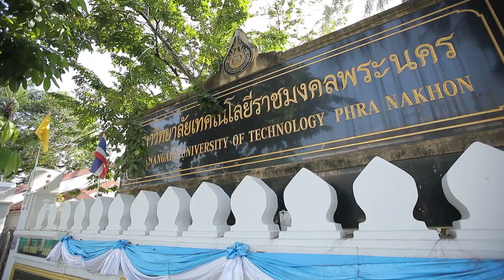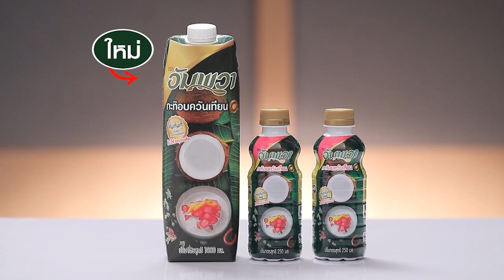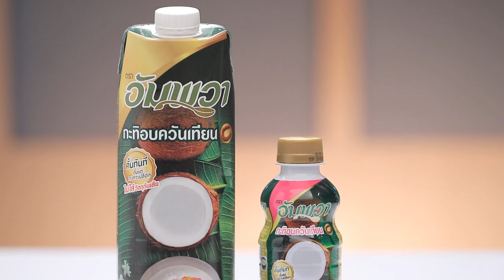ขนมถ้วยตะลุ่มไข่มุก สูตรเด็ด ทำง่าย สไตล์ "อ.ยิ่งศักดิ์"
ขนมถ้วยตะลุ่มไข่มุก
Kanom Ta Loom with bubble

สิ่งที่ต้องเตรียม(ส่วนผสมแป้ง)

 เกลือป่นไทย    ½ ช้อนชา
แป้งท้าวยายม่อม   1 ½   ช้อนโต๊ะ
น้ำปูนใส   1 ช้อนโต๊ะ
ไข่มุกต้มสุก   50 กรัม

วิธีทำ(ส่วนผสมแป้ง)

1.ใส่แป้งข้าวเจ้าลงในภาชนะ ตามด้วยเกลือป่นไทย แป้งท้าวยายม่อม แป้งมัน น้ำ น้ำปูนใสและอัมพวา กะทิอบควันเทียน  คนจนส่วนผสมเข้ากันดีและแป้งไม่เป็นเม็ด
2.เรียงถ้วยตะไลลงในลังถึง ตักไข่มุกต้มสุกใส่ลงก้นถ้วย ตามด้วยส่วนผสมแป้งที่เตรียมไว้ ประมาณ ½ ของถ้วย จากนั้นนึ่งใช้ไฟปานกลาง นานประมาณ 5 นาทีหรือจนกระทั่งสุก

สิ่งที่ต้องเตรียม(หน้าสังขยา)

เกลือป่นไทย    ¼  ช้อนโต๊ะ
ฝอยทอง สำหรับโรยหน้า

วิธีทำ(หน้าสังขยา)

1.ใส่ไข่เป็ดลงในภาชนะ ตามด้วยน้ำตาลปี๊บ เกลือป่นไทย อัมพวากะทิอบควันเทียนและใบเตย ใช้มือขยำส่วนผสมทั้งหมดจนน้ำตาลปี๊บละลายและเข้ากันดี จากนั้นนำไปกรองผ่านผ้าขาวบาง
2.ตักส่วนผสมที่ได้ลงในขนมถ้วยตะลุ่มไข่มุกที่นึ่งไว้จนเต็มถ้วย นึ่งต่อใช้ไฟปาน ประมาณ 10 นาที หรือจนกระทั่งสุก พักไว้ให้เย็น
3.จัดขนมถ้วยตะลุ่มไข่มุกใส่ภาชนะ โรยแต่งด้วยฝอยทอง พร้อมเสิร์ฟ

▲Line @yingsakfood